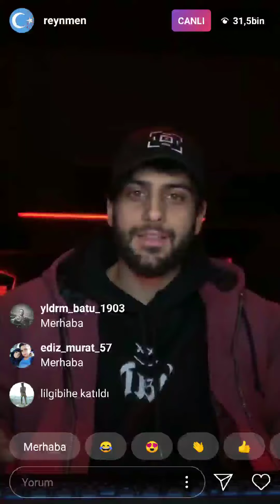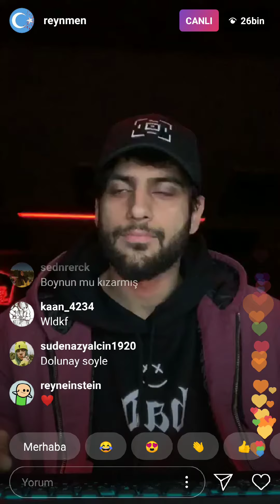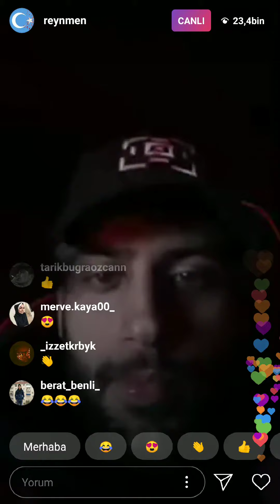Reynmen Canlı Yayında Yeni Kurduğu Müzik Şirketini Anlatıyor